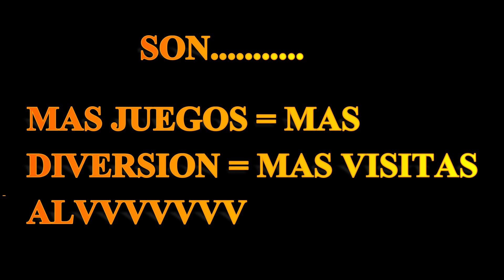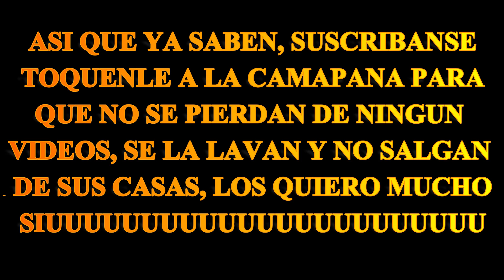Trailer/Schedule Del Canal - Vuelve SEBASTHEFOXY GAMES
Hola gente ya pasaron muchos años des que SEBASTHEFOXY GAMES desapareció del internet, se dice que lo raptaron, otros que consiguió novia y se la pasaba de mandilon con ella y la otra que simplemente le dio hueva subir vídeos xD, pero ahora vuelve más recargado que antes y más fresco con ideas y vídeos únicos y detergentes